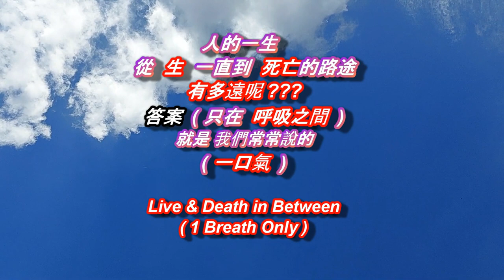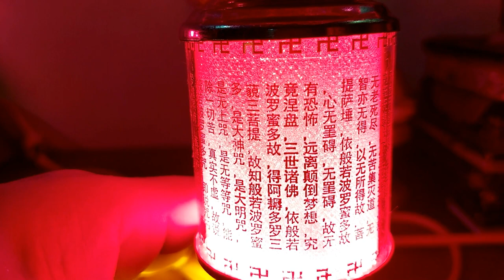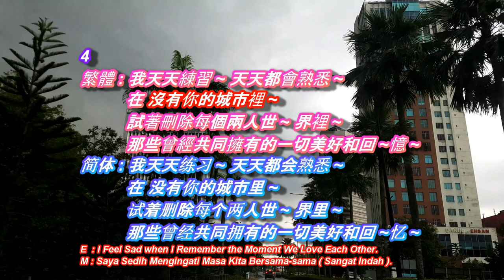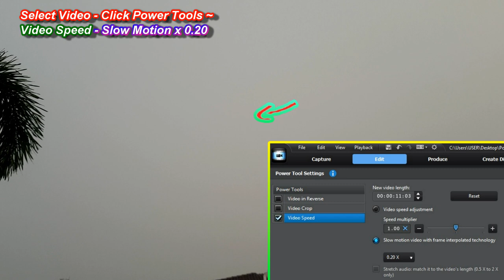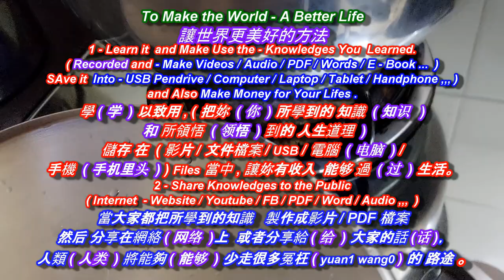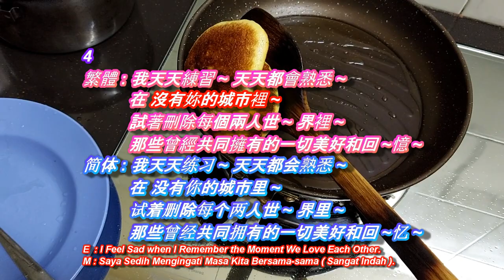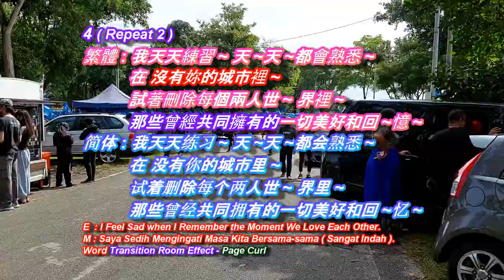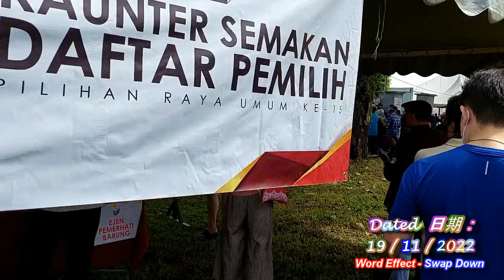从生到死亡的路途有多远 ( 就一口气 )， ThunderCats 闪电, Andy Lau 刘德华 -练习 Cover, Share Knowledge 让人类少走冤枉路的放法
从生到死亡有多远 ??? ( How Long Time -Live and Death In Between ??? )
( 答案 The Answer -就一口气
只在呼吸之间 Just 1 Breathe )

ThunderCats 闪电, Andy Lau 刘德华 -练习 Cover,
Share Knowledge for Better Future 让人类少走冤枉路的放法
-多分享知识和所领悟到的人生的道理

練習 ) 练习 (
作詞 (词) : 李安修,王裕yu4宗 ( 李安修, 王裕yu4宗 )
作曲 (曲) : 黎沸輝 ( 黎沸辉 )
原唱 : Andy Lau劉德華 ) 刘德华 (
( 別名 / 綽號chuo4 hao4 -劉福榮 )
( 別名 / 绰号chuo4 hao4 -刘福荣 )

1 ( 1234/ 234/ 5/ 34 )
繁體 : 如果留下多一秒鐘 ~ 可以減少明天想你的痛 ~
          我 ~ 會願意 ~ 放下所有 ~ 交換任何一絲絲可能 ~ 的佔有 ~
简体 : 如果留下多一秒钟 ~ 可以减少明天想你的痛 ~
          我 ~ 会愿意 ~ 放下所有 ~ 交换任何一丝丝可能 ~ 的占有 ~
E  : I Really Miss You.
M : Saya Sangat-sangat ( Rindu Kamu )

2
繁體 : 幸福只剩一杯沙漏 ~ 眼睜睜看著 一幕幕甜蜜 ~
          不會 ~ 再有 ~ 原本平凡無奇的擁 ~ 有 ~
          到現在竟像是無助 ~ 的奢 ~ 求 ~
简体 : 幸福只剩一杯沙漏 ~ 眼睁睁看着 一幕幕甜蜜 ~
          不会 ~ 再有 ~ 原本平凡无奇的拥 ~ 有 ~
          到现在竟像是无助 ~ 的奢 ~ 求 ~
E  : No More Happiness ( Without You ).
M : ( Tanpa Kamu ) Rasa Bahagia dan Gembira pun Sudah Tiada.

3
繁體 : 我已開始練習 ~  開 ~ 始慢慢著急 ~ 著急這!世界沒 ~ 有你 ~
          已經和眼淚 ~ 說好不哭 ~ 泣 ~ 但倒數計時的愛 ~ 該怎麼繼續 ~
简体 : 我已开始练习 ~  开 ~ 始慢慢着急 ~ 着急这!世界没 ~ 有你 ~
          已经和眼泪 ~ 说好不哭 ~ 泣 ~ 但倒数计时的爱 ~ 该怎么继续 ~
E  : I Continue the Lifestyle ( Without You - Love You and Missing You )
M : Saya Meneruskan Kehidupan ( Tanpa Kamu ).Ada Sikit Nangis ( Crying ), Tetapi Nangis Sudah Balik Rumah.

4
繁體 : 我天天練習 ~ 天天都會熟悉 ~ 在沒有你的城市裡 ~
          試著刪除每個兩人世 ~ 界裡 ~
          那些曾經共同擁有的一切美好和回 ~ 憶 ~
简体 : 我天天练习 ~ 天天都会熟悉 ~ 在没有你的城市里 ~
          试着删除每个两人世 ~ 界里 ~
          那些曾经共同拥有的一切美好和回 ~ 忆 ~
E  : I Feel Sad when I Remember the Moment We Love Each Other.
M : Saya Sedih Mengingati Masa Kita Bersama-sama ( Sangat Indah ).

4 ( Repeat )
繁體 : 我天天練習 ~ 天天都會熟悉 ~ 在沒有!你的城市裡 ~
简体 : 我天天练习 ~ 天天都会熟悉 ~ 在没有!你的城市里 ~

5
繁體 : 愛是一萬公頃的森 ~ 林 ~  迷了路的卻是我和你 ~
          不是說好一起闖 ~ 出去 ~  怎能剩我一人 ~ 回去 ~ 回去 ~ ???
简体 : 爱是一万公顷的森 ~ 林 ~  迷了路的却是我和你 ~
          不是说好一起闯 ~ 出去 ~  怎能剩我一人 ~ 回去 ~ 回去 ~ ???
E  : Why You Not Back Home with Me ???
M : ( Mengapa ) Saya Seorang Sahaja yang Balik
Rumah ???

Click Full Video 请看完整版影片